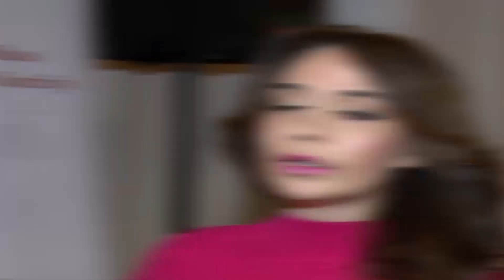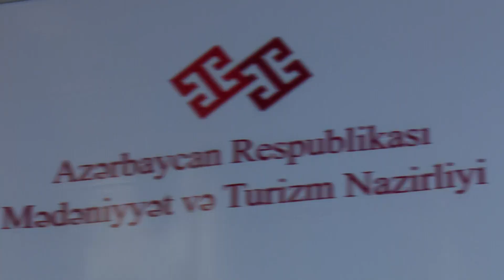SÖZ layihəsinin tədbiri. Нигяр Гасан-заде, Вечер молодых авторов.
Вечер молодых авторов в рамках литературного проекта "SÖZ" Министерства Культуры и Туризма Азербайджана! Как всегда талант является основным критерием выбора участников проекта! Среди участников: Ирен Тасалова, Сабина Велибекова, Саида Субхи, Солмаз Сулейманлы, Атика Алиева, Лейла Курбанова и обещающий молодой автор Исмаил Алиев. Каждый из этих молодых людей несмотря на возраст - глубок и интересен и каждый заслуживает внимание не только аудитории проекта "SÖZ", но и профессионалов.

“Söz” layihəsinin direktoru, şairə Nigar Həsən-zadənin şerləri dəfələrlə İngiltərə, Almaniya, Türkiyə, ABŞ, Kanada, Avstraliya, Polşa və Rusiyada aparıcı şairlər tərəfindən tərcümə olunaraq nüfuzlu ədəbi jurnallarda dərc olunub. 2004-cü ildə "Başqa buludlar altında" ikinci şerlər toplusu dərc olunan şairə son illər Azərbaycanın ədəbi mühitində fəal iştirak edir.